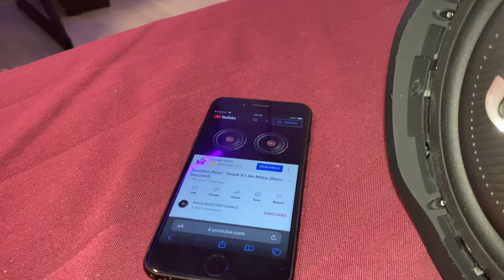Jbl boombox 2 bass test plugged in 90% vol one passive radiator